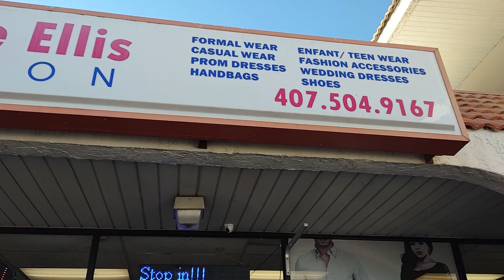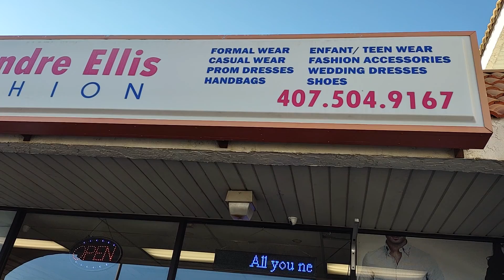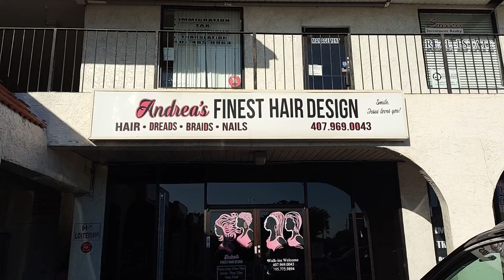Cassandre Ellis fashion at 6900 silver star rd Orlando fl 32818. 10/25/2022. 4075049167